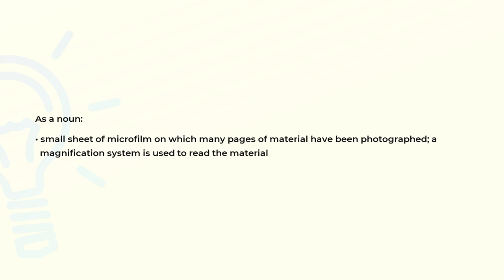What is the meaning of the word MICROFICHE?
Definition and spelling of the word MICROFICHE.

(00:00) Intro
(00:07) As a noun
(00:21) Spelling

As a noun (00:07):
• small sheet of microfilm on which many pages of material have been photographed; a
  magnification system is used to read the material